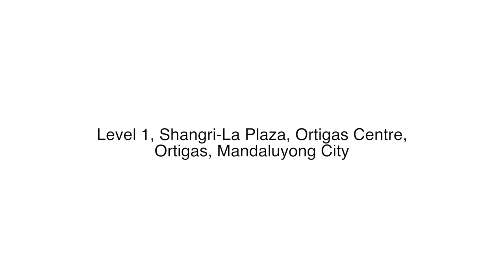Dome Cafe with testi 4